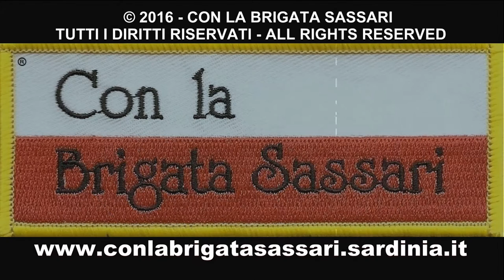MISSIONE UNIFIL: PORTOLANO CEDE COMANDO A BEARY (1)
NAQOURA, 19 LUGLIO 2016 - Avvicendamento al comando della missione delle Nazioni Unite in Libano tra il generale di Divisione Luciano Portolano e il parigrado irlandese Michael Beary. Nel suo discorso di commiato il Gen. Portolano, 40° comandante della Brigata SASSARI, ha manifestato gratitudine per il supporto, la stima e l’apprezzamento che le Autorità e il popolo libanese hanno sempre dimostrato verso il lavoro dei peacekeeper di UNIFIL.
Il Gen. Portolano ha evidenziato il livello di preparazione e la straordinaria capacità di cooperazione e di intervento raggiunto dalle Forze Armate libanesi e da tutto l’apparato di sicurezza del Paese dei Cedri nel pieno rispetto della risoluzione 1701 del Consiglio di Sicurezza delle Nazioni Unite, risoluzione adottata proprio 10 anni fa. "Grazie al vostro supporto fermo e risoluto - ha detto Portolano - avete permesso alla missione UNIFIL di trovare in ogni circostanza, soluzioni efficaci per sciogliere le tensioni nell’area delle operazioni del sud del Libano, preservando la stabilità e garantendo uno dei più lunghi periodi di calma in quest’area. La situazione lungo la Blue Line è rimasta solida nonostante la condizione turbolenta di molte delle aree circostanti. E' un grande risultato di UNIFIL per il quale ringrazio tutte le parti con le quali abbiamo lavorato e che lo hanno reso possibile". Nel video le immagini tratte dalla diretta sull'avvenimento a cura del Public Information Office di UNIFIL. La cerimonia è stata caratterizzata dalle musiche di una banda militare multinazionale che ha eseguito anche Dimonios", l'inno della SASSARI, quando il Gen. Portolano ha passato in rassegna lo schieramento. (segue).